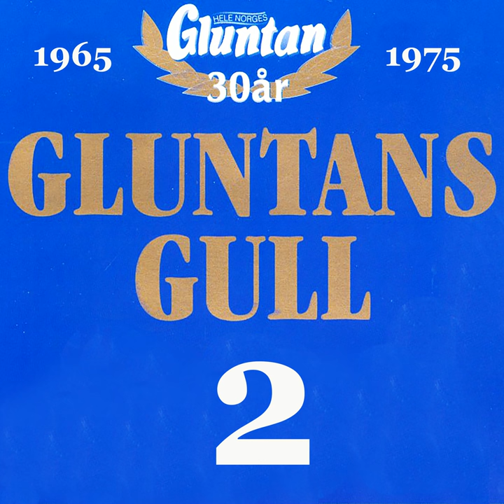Tom, tom gamle venn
Tom, tom gamle venn · Gluntan

Gluntans Gull 2

Composer, Author: Unknown